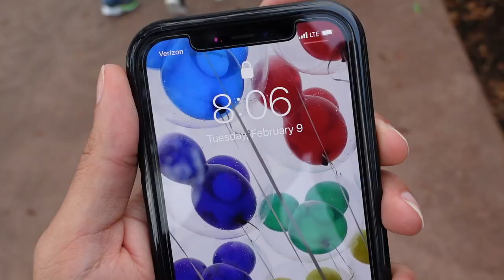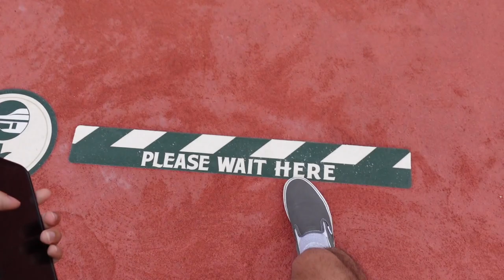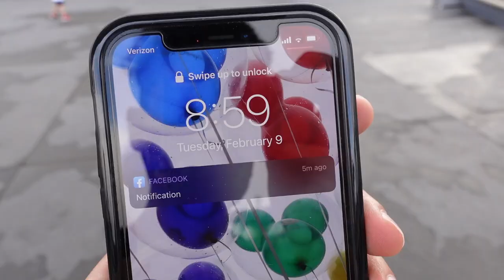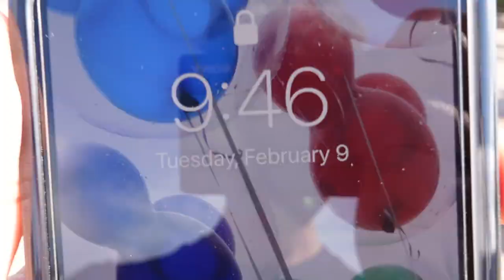FIRST Person inside Magic Kingdom - These Rides Open before Park "Opens" | Disney World 2021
Hey everyone in today's Disney Vlog I Rope Dropped Disney World 2021. AKA I was the first person inside Disney's Magic Kingdom / rope dropped magic kingdom! Today I show you which rides are scheduled to be open before the park officially opens at 9. The rides include, Mine Train, Space Mountain, Big Thunder Mountain, and Pirates! This could be a useful tip on your Disney Vacation, if you are trying to save some time.

I also get stuck on Big Thunder Mountain for a second so keep your eyes posted for that!

Hey my name is Jonathan Crichton but most call me JoJo. I make vlogs in orlando area covering new things, attractions, Disney, Universal, mainly anything you can think of that will put a smile on your face. Sometimes my vlogs are about informing you, and sometimes they are about having fun! Either way I hope you enjoy this vlog and stick around for many more to come! Remember Everyday is a Blessed Day to be Alive, Enjoy!

Jonathan Crichton
6526 Old Brick Rd.

THANKS TO MY PATRONS:
Rick
Tessa
Hayden
Mel
Becca
Stephen
Kelly
Cherry
Tara
Kaitlyn
Julia
Prinsez
Billy
Britt
Gary
Justin
Presley
Natalie
Matthew
Randy
Kate
Joe
Omar
Eric
Vanessa
Joe
Dennis
Caiti
Samantha
John
Ben
James
Nat
Julia
Brian
Steve
Joshua
Misty
Micheal
DisneyMum
Heather
Anthony
Jess
Charlotte
Chris
Disney
Christian
Nicholas
Mariah
Simen

YOUTUBE MEMBERS:
Sean
Martin
Samantha
Donna
Kayla
Matt
Mike
Jeriza
Will
Robert
Becca
Vanessa
Michael
Cole
Ricky
Lisa
Mickey
Kali
John
MagicalNewsLIVE
Natalie
John Morgan